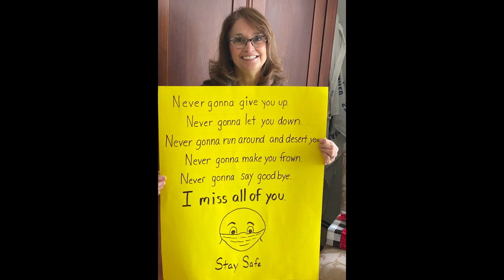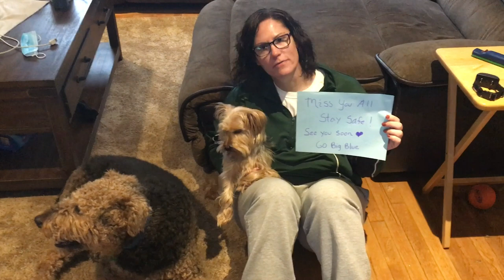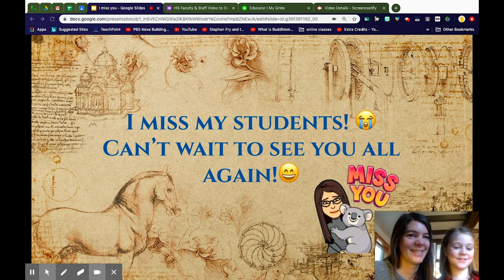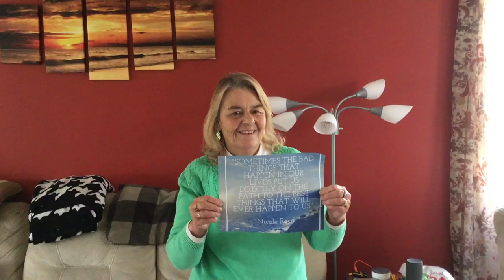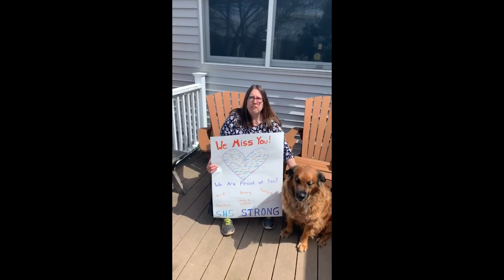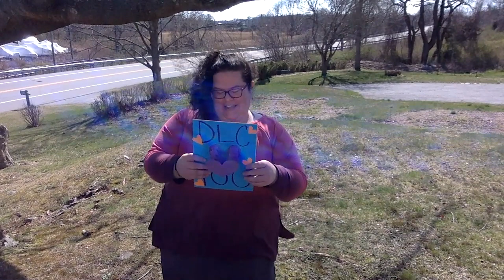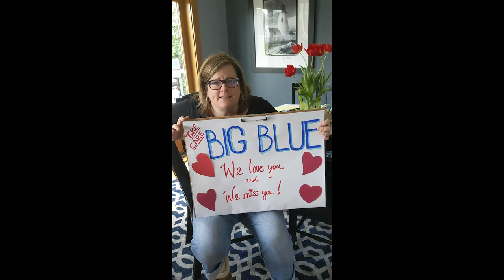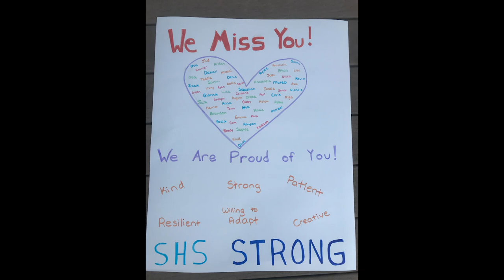To the Students of Swampscott High School, with love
A message to the students of Swampscott HIgh School from your faculty and staff. We miss you all!